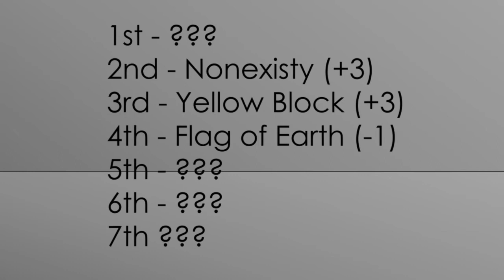Camp Confessional - Episode 23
Which 3 players will be eliminated and who will be part of the Final 5?